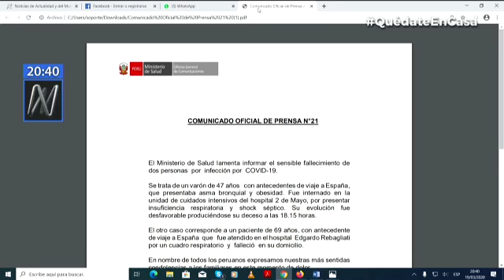Coronavirus: Se eleva a tres la cifra de fallecidos en el Perú por COVID-19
Se incrementó a tres el número de muertos por el coronavirus en el Perú. Las dos últimas víctimas tenían 69 y 47 años, según informó el Ministerio de Salud. Ambos hombres tenían antecedentes de haber estado en España.

El paciente de 69 acudió al hospital Rebagliati por un cuadro respiratorio y se le tomó la muestra de hisopado. El hombre fue encontrado sin vida en su vivienda el 19 de marzo.

La víctima de 47 años presentaba asma bronquial y obesidad. Fue ingresado al hospital Dos de Mayo por una insuficiencia respiratoria y shock séptico. El hombre murió tras empeorar su cuadro de salud.